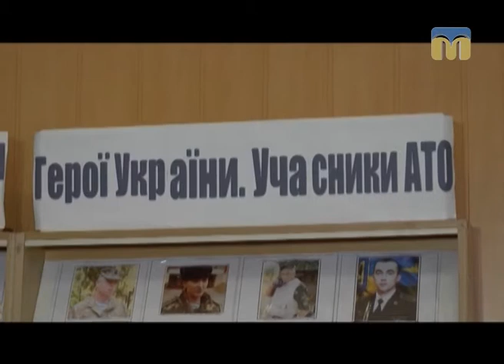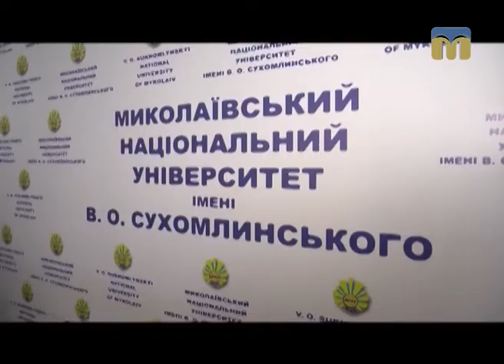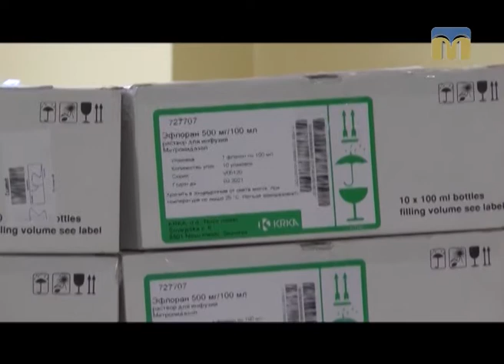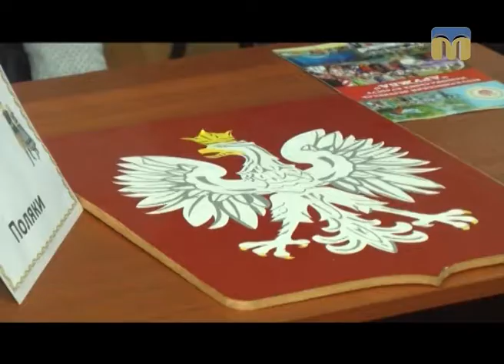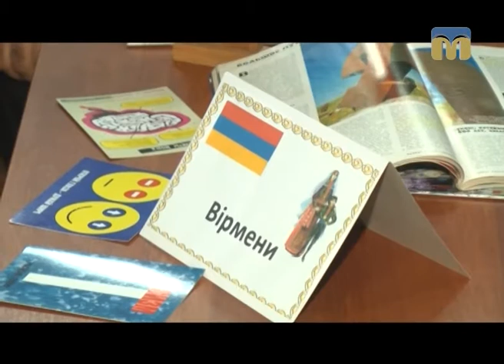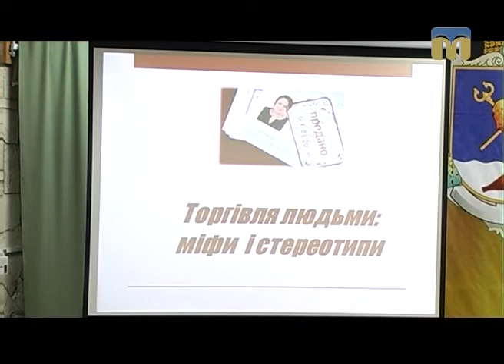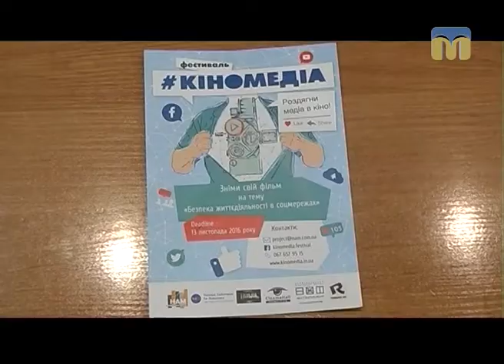Телевізійні новини Миколаївщини – 17.11.2016